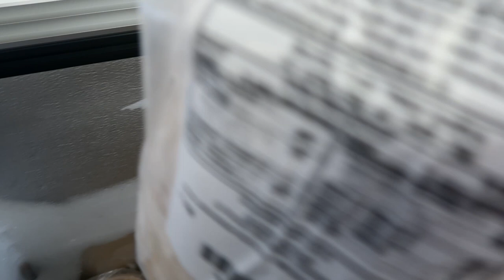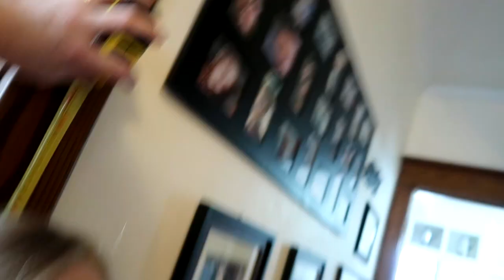STILL LOOKING AT FARMS! Day 140 (05/21/17)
Sam goes shopping and we go to the pond to get some pond water for an experiment.  We also do a drive by on another farm.